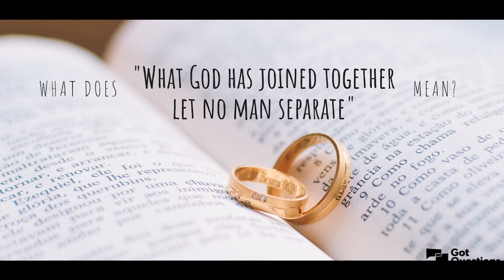இன்றைய வார்த்தையும் வாழ்வும் FR. J. SAHAYARAJ || Seven Dolours Church (Palayakovil)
CREATIVE HEAD - REV.FR.JOE.JOE.LAWRENCE
FR. J.SAHAYARAJ ASST
SOUND ENGINEER - LEEMAN JOE .D
EDITOR - JOHN ABRAHAM .A